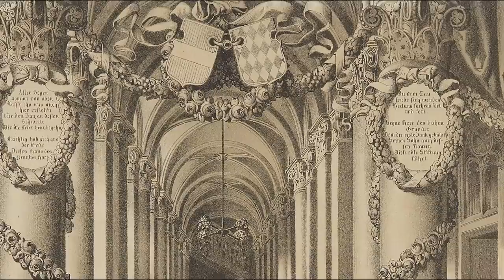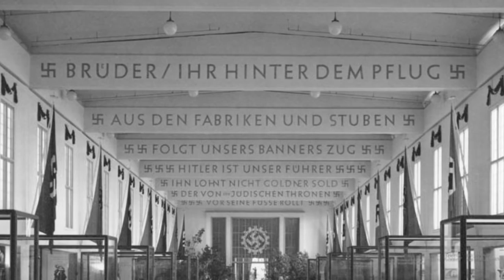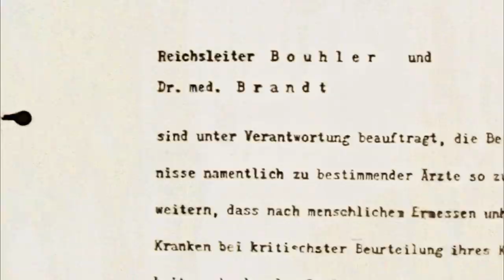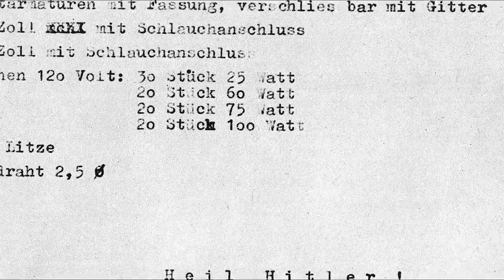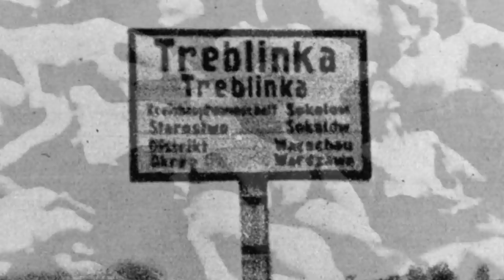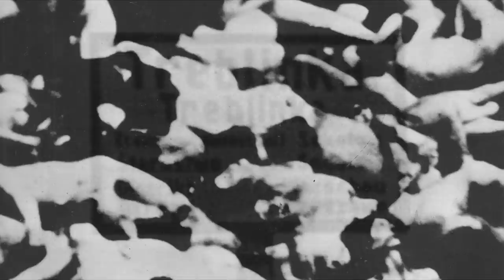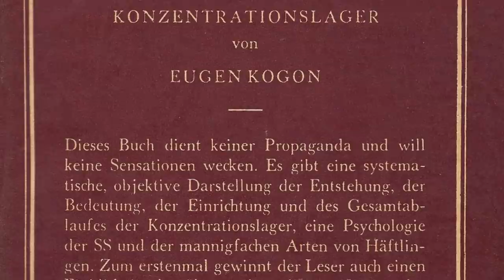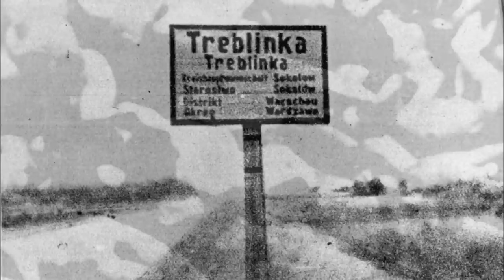Irmfried Eberl, the first commandant of Treblinka. The most prolific murdering doctor in history.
Irmfried Eberl, the most prolific mass murdering doctor of all time came into the world on the 8 September 1910.  His father, Franz Eberl, was an engineer working as a trade inspector in the Austrian civil service who lost his job because of his Nazi connections.  Both of his two brothers were also keen supporters of the Nazi party.
He used his contacts in the Nazi party to get himself the job of being the head of the Brandenburg Clinic which was to be used as a murder facility of the Nazi euthanasia programme.
Thus he started his career in killing, this time as head of the Nazi murder center in Brandenburg .
The Brandenburg Clinic was closed in October 1940 having taken the lives of 9,722 people.  Eberl then took over as head of the newly established Bernburg killing centre.
On 21 November 1940, killings commenced at Bemburg. During his time as head of the Bernberg facility, 8601 people were murdered.
He was appointed to be head of the planned Treblinka death camp in April 1942.
In May 1942, work on construction of the Treblinka death camp began.
The deportation of people from the Warsaw ghetto to the death camp at Treblinka began on 22 July 1942 with the victims being murdered the following day.
The next four weeks were the the most prolific killing spree at one location in world history to that date and only surpassed by the amount of victims at Auschwitz Birkenau in the late spring of 1944. The Nazi fantacism of Eberl was such that he wanted to impress by the number of victims he murdered.  However he forgot the rest of the organisation of the camp. When the victims of the T4 killings arrived, they were deceived by the pleasant surroundings.  It is clear the Nazis wanted to do the same at the death camps.  They wanted to make their victims believe that they had arrived at a transit camp where they would be looked after and to that end needed to disguise what was going on.  For example, later the station at Treblinka was made to look like a real station, the camps were decorated with flowers and plants and everything needed to look clean and neat.  The object was to make the victims realise as late as possible that they were going to be killed.  This did not happen during Eberl’s time at Treblinka. Poland in August is hot.  Whereas the distance from Warsaw to Treblinka is only around 80km, people were packed into the trains very tightly without water and standing up.  There was little air, particularly for those in the centre of the carriages. Trains were delayed, sometimes stuck on sidings for long periods of time.  When the wagons arrived, large numbers were already dead. Then the corpses for the dead were often just unloaded and left to rot in the sun.  The same happened with those who were murdered by gas. Eberl was unable to dispose of the dead.  Thousands of corpses lay around the entire camp area, the camp personnel could no longer keep up with burial in mass graves. The stench of rotting flesh was felt for kilometres around.  When the victims were forced into the ghetto, those that could transferred as much of the wealth as possible into valuables which could be carried around with them such as currency, coins, valuable metals or diamonds.  These valuables were found on the corpses and black marketeers flocked to Treblinka knowing that the guards had goods to trade with them, discipline had completely broken down.  It did not take long for the Operation Reinhardt  leadership in Lublin to find out.
On 26 August 1942, Odilo Globocnik, head of Operation Reinhard, and Christian Wirth (inspector general of the death camps) together with Wirth’s driver Josef Oberhauser arrived for a snap, unannounced inspection.  Eberl was dismissed from his post.
Eberl was then back on duty in Bernburg . Killing here ceased in July 1943.
By the winter of 1944, he was in Luxembourg as a military doctor.   He was captured by the Americans and released with other former soldiers on 6 July 1945.  Although he continued to use his real name, he was not recognised as being part of that organisation, nor was he wanted for crimes related to the T4 programme or Treblinka.
The parents of his deceased wife came from Blaubeuren in Swabia and he settled there.  He was able to reinstate his medical practitioners licence and worked there as a family doctor.  He claimed to anyone who asked that he had worked in the health insurance office in Berlin from 1937 until he was called up for the army.
In the summer of 1947, the Stuttgart Public Prosecutor's Office was informed by the American military authorities of a doctor who was resident in Blaubeuren who had the same name as the former head of the "euthanasia" facility in Bernburg .  He was detained on 8 January 1948 although it was not possible to clarify his identity.
On 16 February 1948, he hanged himself in his prison cell in Ulm. At this point in time, the investigating authorities still had no confirmation of the dead remand prisoner's true identity.